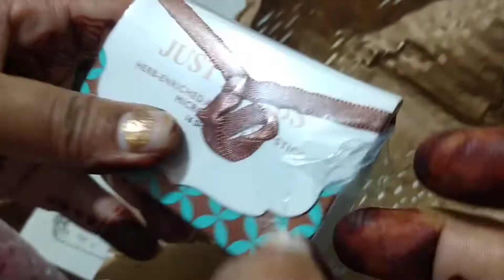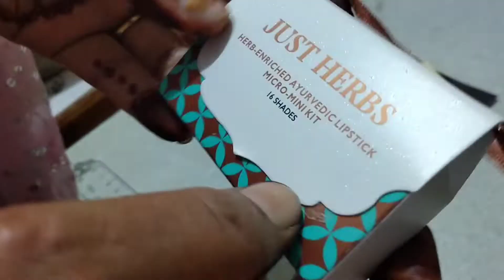चलो चलें गोद भराई में। Chalo Chalein God Bharai Mai!!!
@Geeta's Life